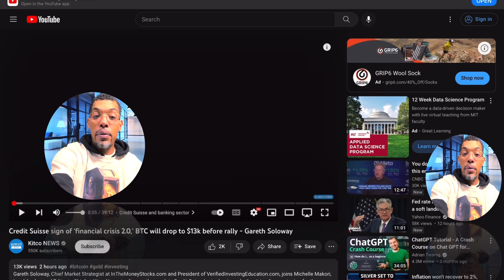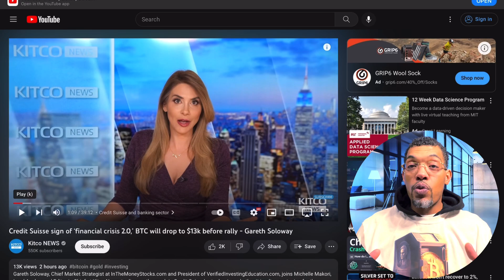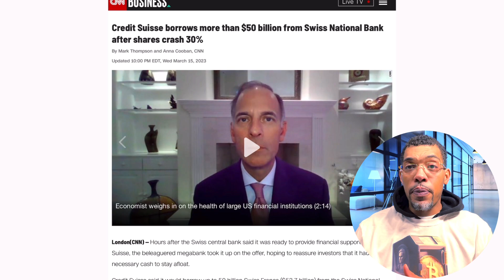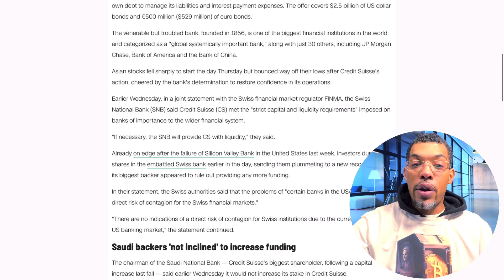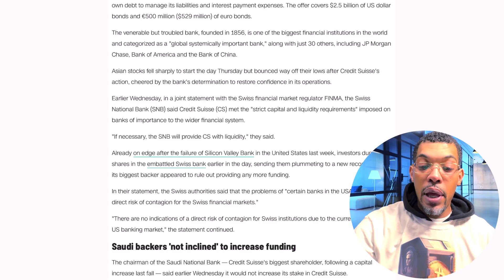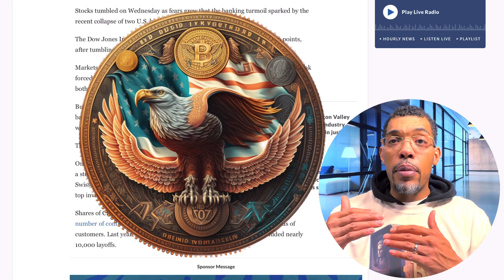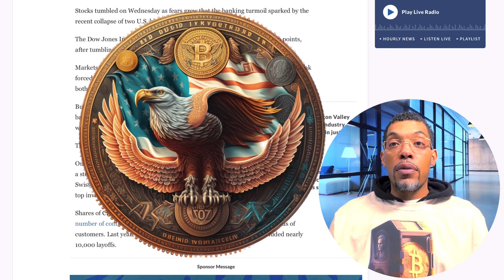😳 Bank Runs • Credit Suisse, Signature Bank, Silicone Valley Bank & Silvergate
It is highly unlikely that four major banks would collapse simultaneously, but if it were to happen, it would have a devastating impact on the global financial system. Signature Bank, Silicon Valley Bank, Silvergate Bank, and Credit Suisse Bank are all prominent players in the banking industry, and their collapse would undoubtedly send shockwaves throughout the world. The stock market would likely plummet, and investors would suffer significant losses.

Cryptocurrencies, on the other hand, could become a safe haven asset during such a crisis. Bitcoin, in particular, has proven to be a reliable hedge against traditional financial institutions' failures. Therefore, in the event of a bank run, Bitcoin could provide a safe alternative for investors looking to protect their assets from the instability of traditional banking systems.

0x967C66dbEb685AA2E37D15BaF175A731eB4ce019